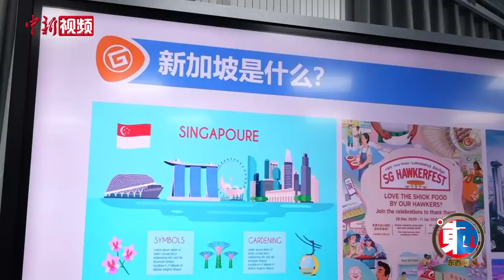多元族群社会治理之新加坡模式有何镜鉴与启示？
新加坡可谓是“先天不足”最为典型的国家，国土面积小，有着多元的族群和复杂的地缘环境，但是却又形成了与其体量所不相称的为世界所瞩目的“小邦大治”。其社会的异质性、各族群之间关系的复杂性以及交往交流交融的有序性等都是这个多元族群社会治理进程的生动呈现。
        近日，山东青年政治学院政治与公共管理学院副教授、国际问题研究院副院长范磊接受中新社“东西问”独家专访，对新加坡多元族群社会治理模式进行了解读。